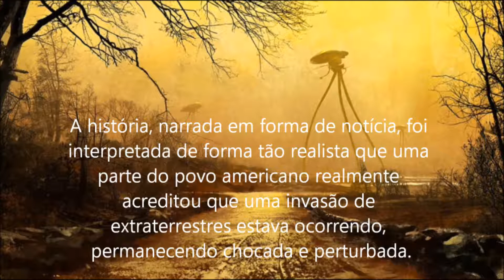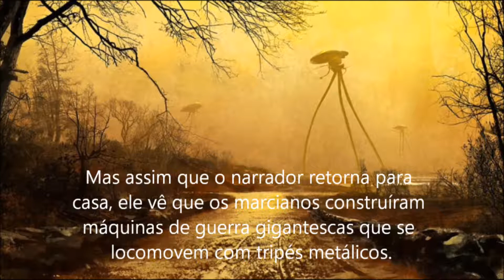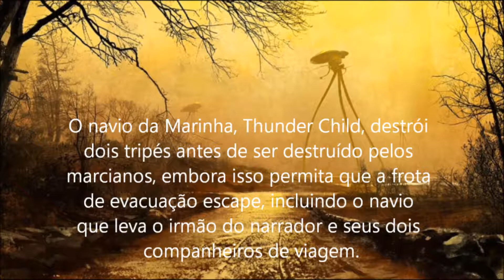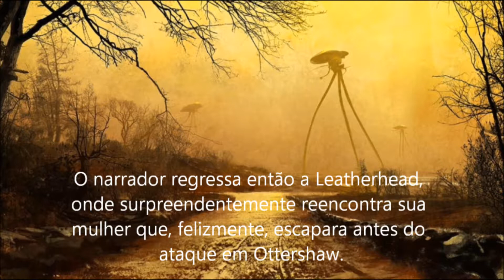A Guerra dos Mundos/H.G. Wells - Resumo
A Guerra dos Mundos é um romance de ficção científica escrito pelo inglês H. G. Wells, publicado em 1898.
É uma das primeiras obras de ficção científica, cujo tema é a humanidade confrontada por uma hostil raça alienígena.
Os recém-chegados querem dominar a Terra, e as pessoas seriam a fonte de alimento para eles.
A Guerra dos Mundos foi adaptada por Orson Welles em um famoso programa de rádio em 1938.
A história, narrada em forma de notícia, foi interpretada de forma tão realista que uma parte do povo americano realmente acreditou que uma invasão de extraterrestres estava ocorrendo, permanecendo chocada e perturbada.